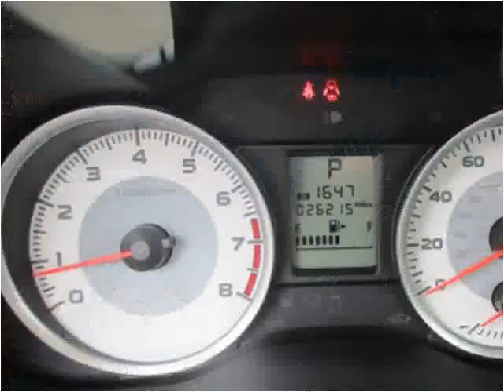2013 Subaru Impreza Used Cars Accident MD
This 2013 Subaru Impreza is available from Art Butler Auto Sales.